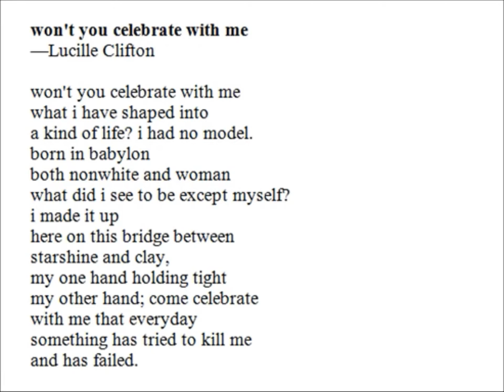won't you celebrate with me - Lucille Clifton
won't you celebrate with me
—Lucille Clifton

what i have shaped into
a kind of life? i had no model.
born in babylon
both nonwhite and woman
what did i see to be except myself?
i made it up
here on this bridge between
starshine and clay,
my one hand holding tight
my other hand; come celebrate
with me that everyday
something has tried to kill me
and has failed.

Source:

Book of Light
Copper Canyon Press
1993

A Thought:

Those who know how to win are much more numerous than those who know how to make proper use of their victories.
—Polybius, Histories, (c. 150 BCE)